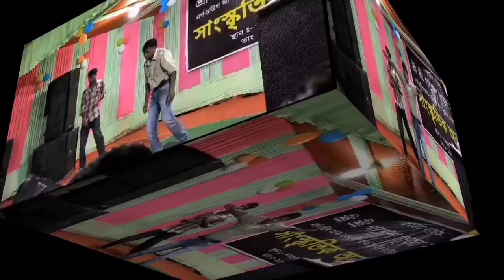4 dj setup price | speaker price | 4 top 4 bass 4 amplifier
4 bass 4 top dj setup testing | 2 bass 2 top dj setup price | ahuja speaker price | sound system

Your quarees :-
jbl 2 bass 4 top
jbl 2 bass 4 top dj setup price
jbl 2 bass 4 top price
jbl 4 top 2 bass
nx audio mt 1201 price in india
stranger spb4k amplifier price
stranger spb4k
stranger spb4k amplifier testing
jbl srx725, jbl srx 725 sound test
jbl srx 725 cabinet making
jbl srx 725 unboxing
jbl srx 728 sound test
jbl srx 728 bass test
jbl srx 728 cabinet design
2 bass 4 top
2 bass 4 top dj setup connection
2 bass 4 top dj setup price
2 bass 4 top dj setup
ps dj vlog
bass
dj setup
4 bass 4 top sound test
4 bass 4 top dj setup
dj setup 4 bass 4 top
4 top 4 bass dj setup
4 top 2 bass dj setup
4 bass 4 top dj
4 top 4 bass
21 inch bass
bass speaker
dj bass
4 bass 4 top dj price
4 bass 2 top
4 top 4 bass price
2 bass 4 top dj price
4 top 4 bass jbl dj setup
2 bass & 4 top connection
4 dual bass 4 top dj setup
bass amplifier
bass test
4 dual bass 4 top dj setup price
Restore 2000W subwoofer
Restoration giant subwoofer system
rehabilitate
Restore step by step
Super dj sound
Sound lover
dj vlog
ahuja dj setup
ahuja dj price
ahuja amplifier
ahuja speaker
ahuja lxa6000
आहूजाडीजे
ahujaunit
ahuja650wspeaker
Ahuja Radios
Vishwakarma puja live DJ setup video
Ah

 Low price and sound testing video
Ahuja 610 top box price
Assam Guwahati holsale Dj shop
dj setup
dj vlog
4 top 2 bass dj setup
beta mark speaker
beta mark amplifier
beta mark dj setup
bass speaker
dj amplifier
altech audio
bm speaker
best dj crossover
bm dj mixer
bmaudio
bm speaker price
4 bass 4 top dj